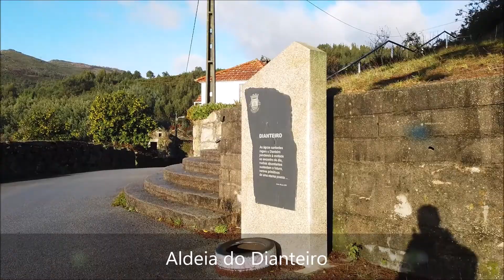Serra da Gravia - Sobrosa - Gamoal - Landeira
Percurso Pedestre